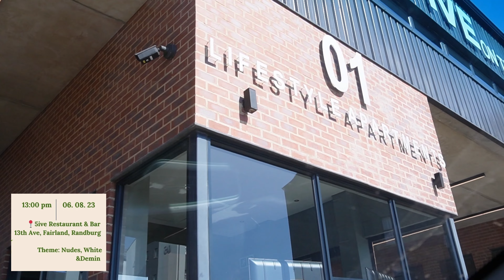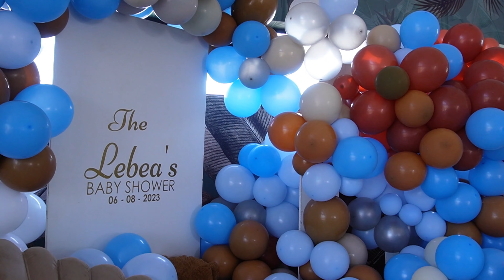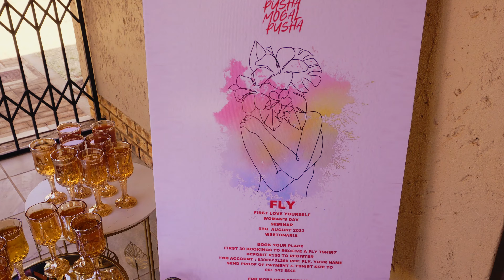Baby shower | Speaking at a Women's day event | First Love Yourself